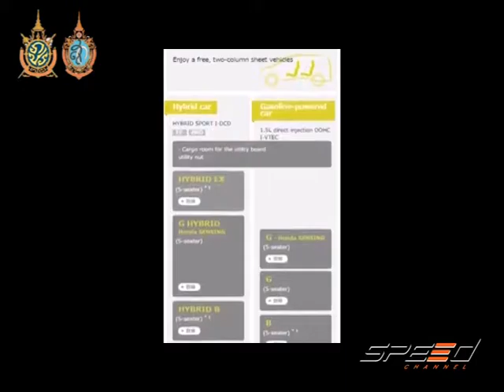Speed Talk 19 09 2016 (5/5)